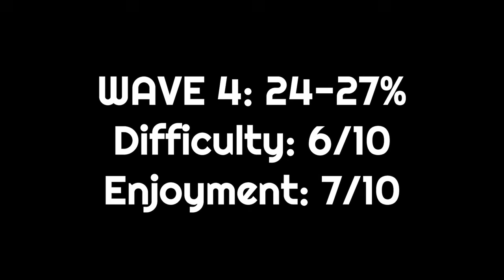I Beat Every Wave In Aeternus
I thought of this video idea a long time ago inspired by @CaIeger doing every ship in the level. After realizing how hard it is to do, I quickly put off the idea. However, on August 30 I completed the hardest wave at 55%, taking over 8,000 attempts in one day. Even though I had the hardest wave under my belt, I wasn't ready to complete the rest of them, with the third wave still being really hard. Until today, I did the third wave at 22 miraculously by the grace of God and then steamrolled through all the other waves I hadn't done yet. And here it is. Every single wave complete in one of the hardest possible levels in Geometry Dash. From what I know I am the first ever to do this. 16,233 attempts to complete every single wave, with half of them coming from the 55 wave. Thank you to all of you reading this and to God!